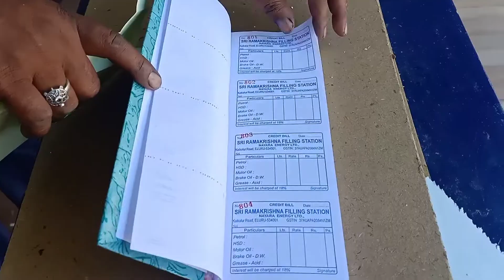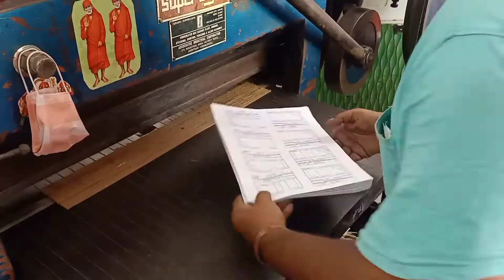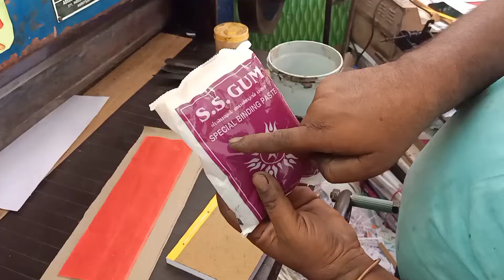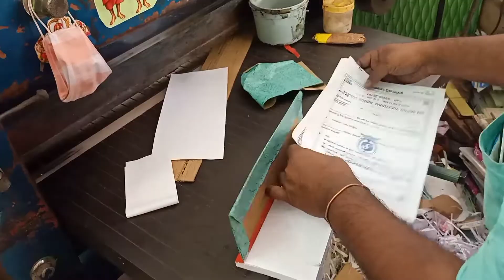How to Make Book Binding 🤩 Sri Ramakrishna Filling Station Bill Book Binding Process 😄 Book Binding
How to Make Book Binding 🤩 Sri Ramakrishna Filling Station Bill Book Binding Process 😄 Bill Book Binding Method